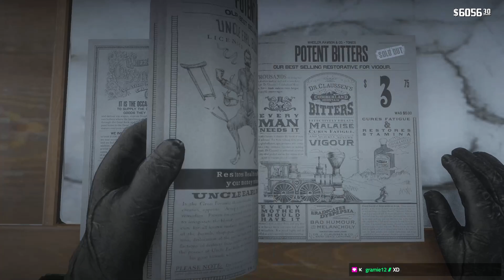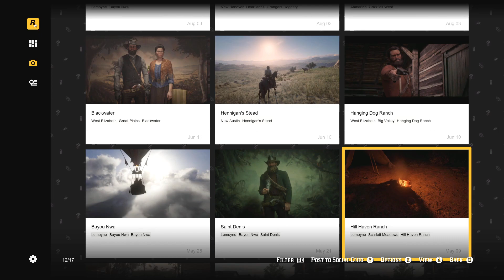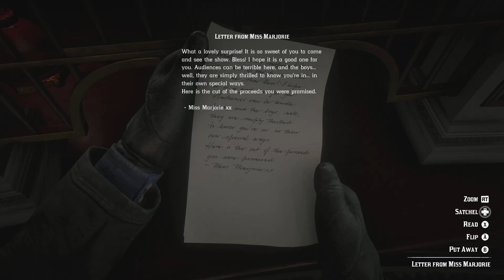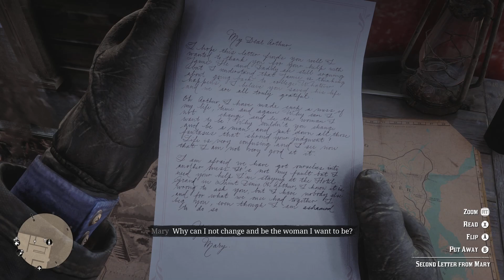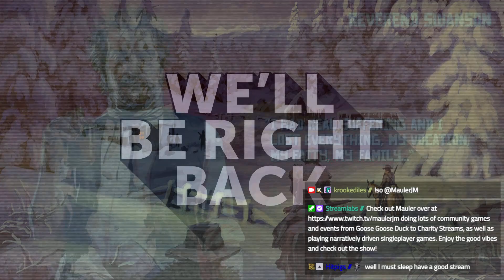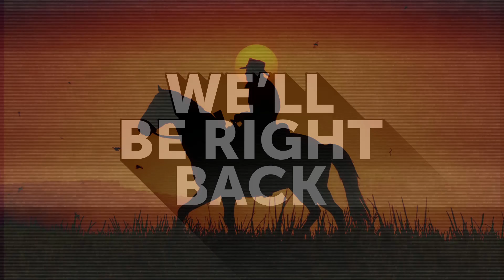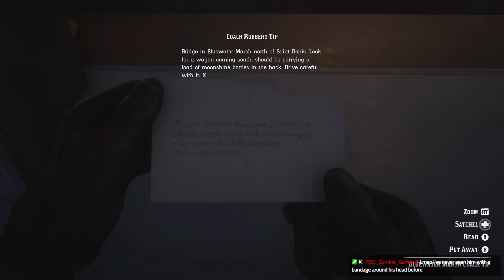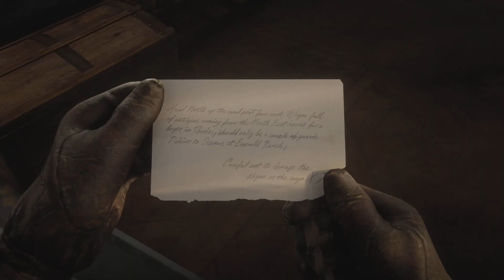[#11] "The Joys of Civilization" - Red Dead Redemption 2 | First Replay